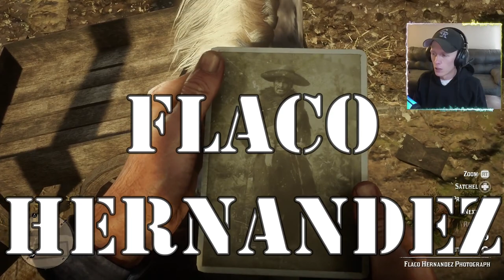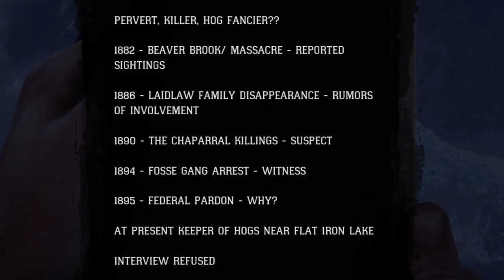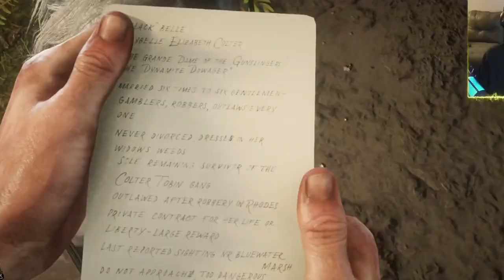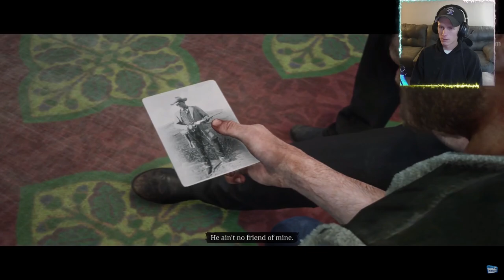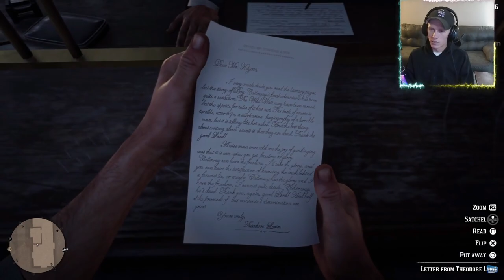4 Unique Pistols You Must Get - The Noblest of Men, and a Woman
In todays video we take on the Noblest of Men, and a Woman mission. Not only is this one of my favorite missions, you also get 4 unique pistols from it.

Chapters
0:00 Intro
1:47 Flaco Hernandez
3:03 Emmet Granger
5:11 Billy Midnight
6:53 Black Belle
8:47 Theodore Levin
10:02 Slim Grant